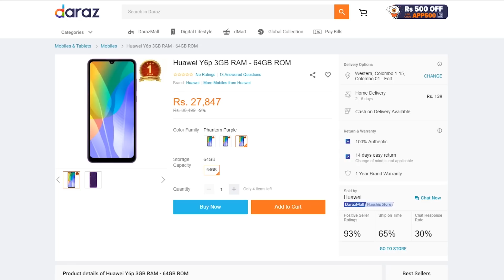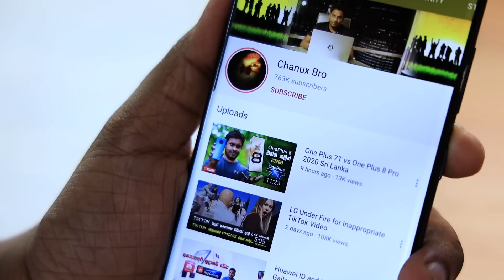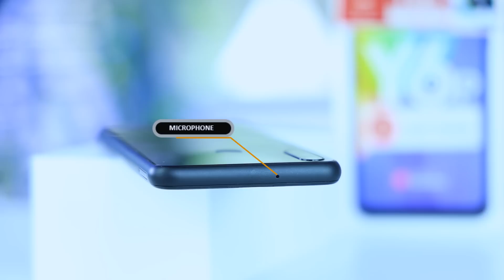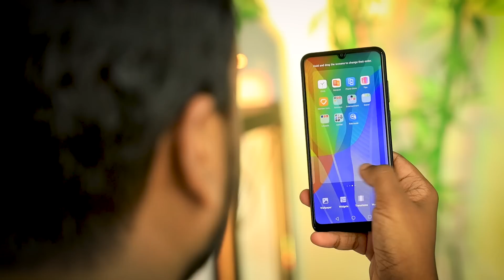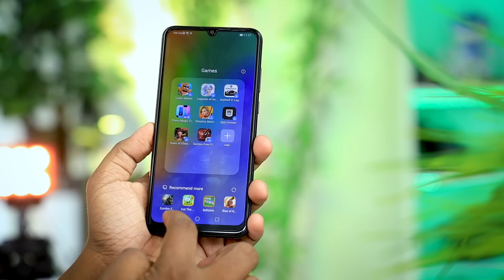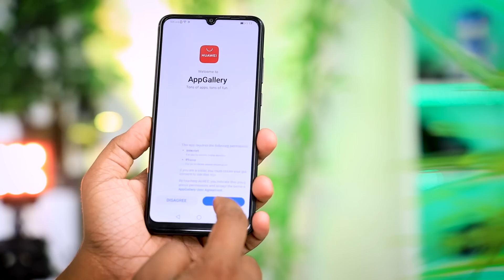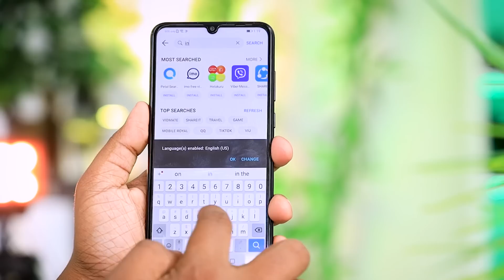Huawei Y6P in Sri Lanka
Huawei Y6P in Sri Lanka by Chanux Bro. Unboxing and Review